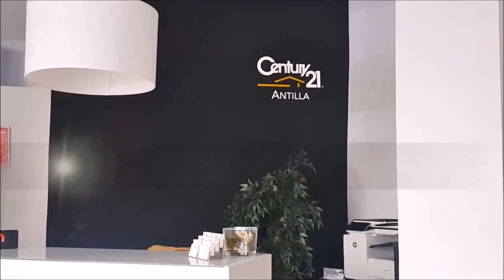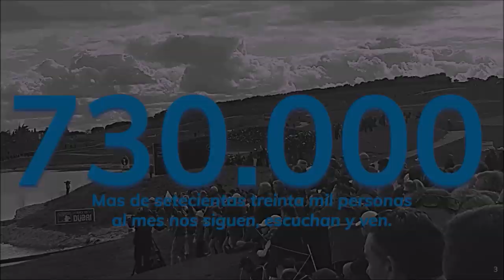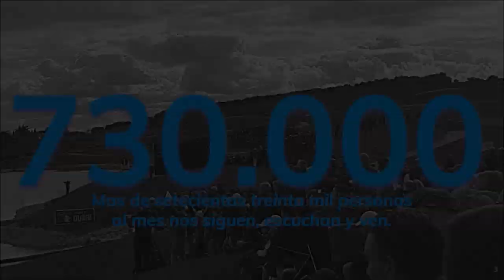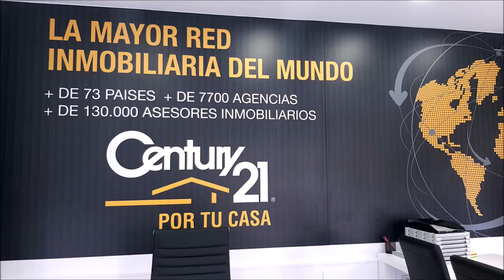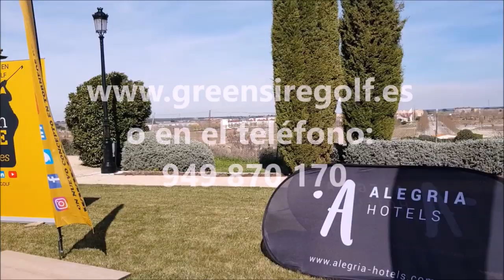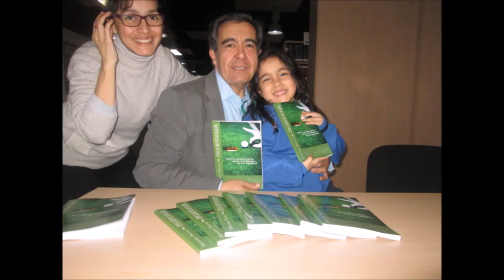172 SPORTS AND GOLF CARLOS VELEZ Y JOSE MIGUEL FERNANDEZ GOLF POZOBLANCO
Programa SPORTS & GOLF 172  CARLOS VELEZ DESDE PANAMA, TUITERO DE GOLF Y JOSE MIGUEL FERNANDEZ DESDEPOZOBLANCO CORDOBA, GOLF POZOBLANCO junto a Mariano Puerta Director de COaching Golf Radio y TV . Un programa de  @CoachPuerta
550.000 personas, al mes, interesadas en el golf, el turismo, la gastronomía, deportes….
3 programas semanales, más de 500 en 3 años.